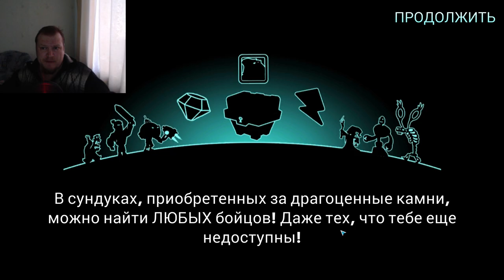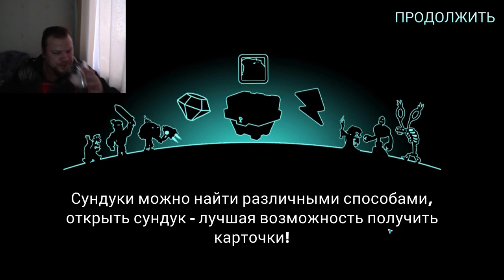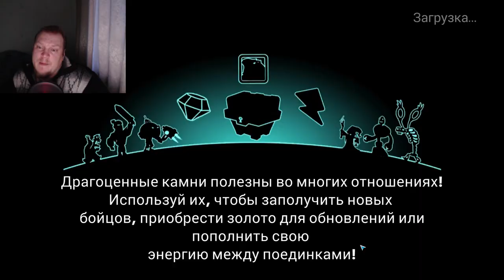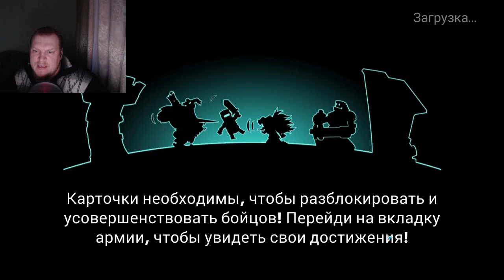Tower Conquest #84 ВСЁ НАЧАЛОСЬ ПО ТИХОЙ 😜